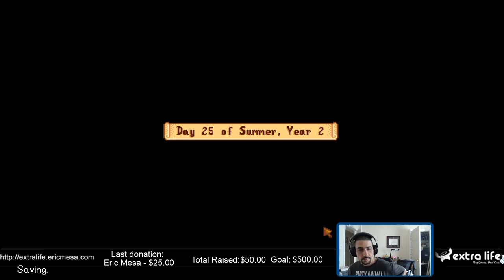ExtraLife: Stardew Valley SP - Ep 78 - Summer Y2 Days 23-24: Back to the Mines Part 2